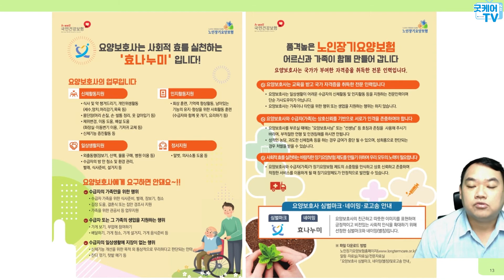[방문요양센터 평가]- 13.급여제공 안내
이번 영상은 방문요양 교육 - 13.급여제공 안내 실시간 방송 편집본입니다.

외출이 위험한 요즘 굿케어는 어떻게 도움을 드릴수 있을까 고심한 끝에
굿케어아카데미를 무료로 알려드릴수 있도록 라이브 실시간 방송을 진행하기로 하였습니다.

매주 목요일 AM 10:00에 진행됩니다.
궁금하신 사항은 댓글을 달아주시면 감사하겠습니다

🔸프로그램-운동기구-컨설팅-창업 복지업무에 대한 모든 것은 굿케어

✔️ 당신과 함께 나아가는 굿케어
✔️ 혼자가면 빨리갈수있지만, 같이가면 멀리갈수있습니다.